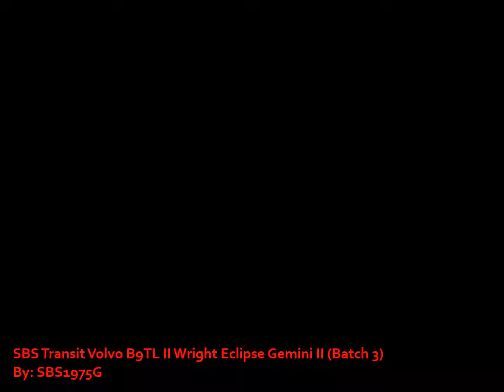[Audio] SBS Transit Volvo B9TL Wright Eclipse Gemini II (Batch 3) [SBS3627Z - 174]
SBS3627Z taken on it first day of service

Engine: D9B310-EC06B
Gearbox: VOITH D864.5
Power Output: 228kW

Recorder: Samsung Galaxy Y